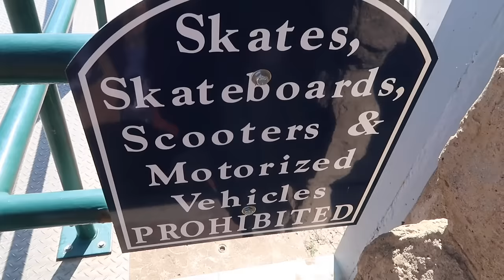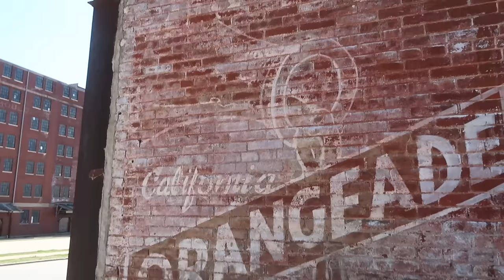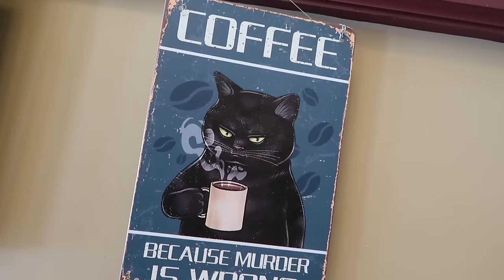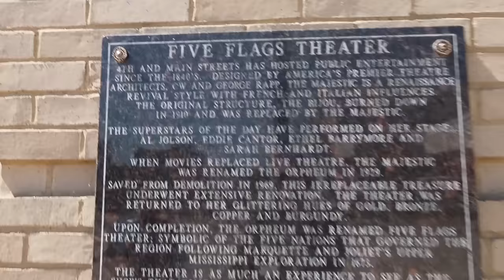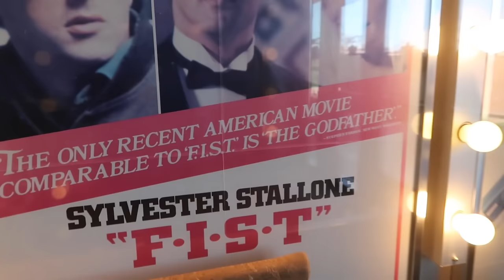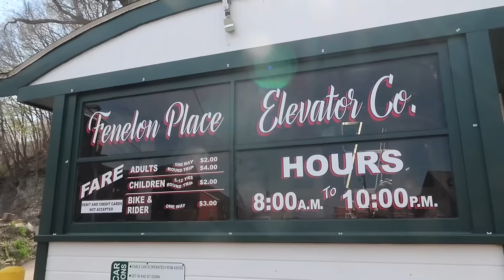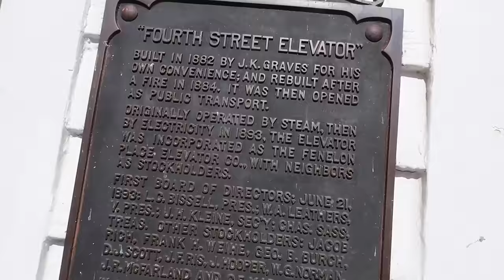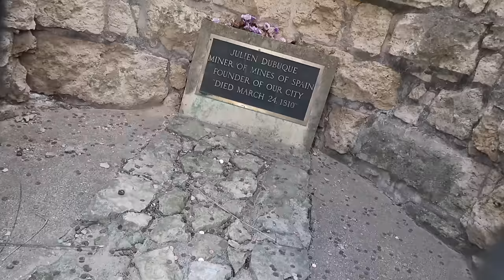Small Town Life In Dubuque Iowa - Fourth Street Elevator / Incline Railway & Historic Clocktower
Dubuque Iowa April 2024